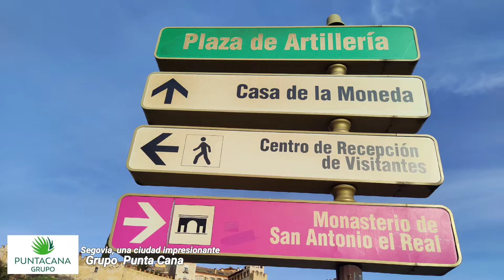Segovia un rincon lleno de historia y cultura, en el mismo centro de España